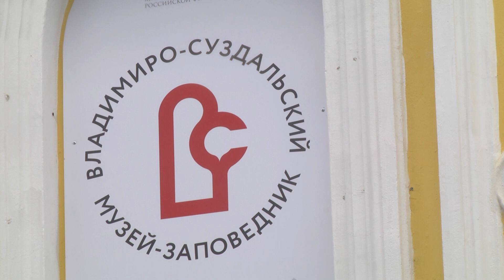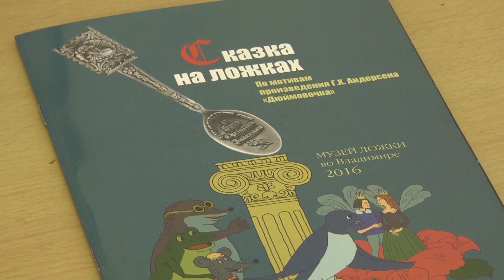Ночь в музее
16 мая музеи Владимирской области присоединятся к акции "Ночь в музее" в онлайн-формате.

Владимиро-Суздальский музей-заповедник посвятит свою "Ночь в музее" обновлённому музею хрусталя во Владимире.